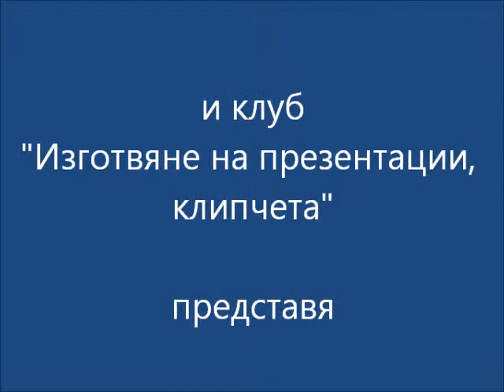Денят на Земята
22 април 2012 година